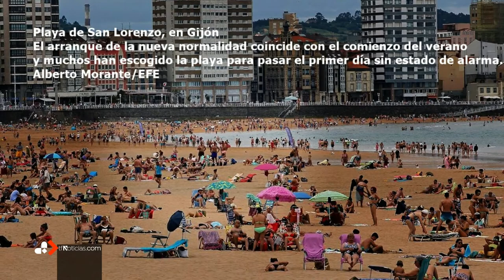España: Las PRIMERAS 24 horas 🕑🔴 SIN ESTADO DE ALARMA